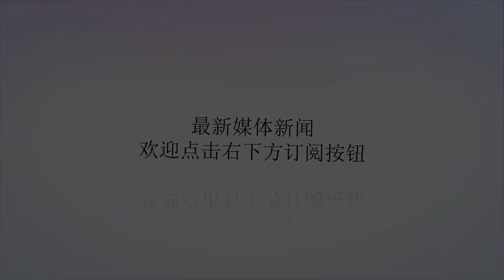这样洗澡=生病+短命，尤其是夏天！这个提醒太及时了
谢谢！浙江省人民医院心内科丁亚辉副主任医师曾发了一条让人唏嘘的长微博《一桶水毁了一家》。“这不是故事会，而是刚刚发生在我们身边悲伤的故事。”丁医师说，他写这篇长微博是在凌晨五点多钟，距离宣布患者死亡仅过去了三四个小时。写的时候，他心情特别复杂——一桶冷水让两夫妻从此阴阳相隔……以下，为丁医生的长微博内容：在急诊室折腾了几个小时，终于在无奈和不甘的心情下回到了值班室。这是一名53岁的心肌梗死男病人，家属不辞劳苦，怀着最后一份希望把他从嘉兴送过来，可一下急救车，人就不行了。急诊室的医护人员很给力，也很专业，第一时间开始了标准的心肺复苏。我赶到以后，也加入其中。半个多小时后，患者勉强恢复了心跳，可大面积的心肌梗死和长时间的心源性休克已经摧毁了患者最后的希望，我们的努力最终还是化为泡影。在大剂量的强心和升压支持下，患者还是因抢救无效去了。当他的家属让我直接把这个噩耗告诉他的妻子时，她已经哭得说不出话，只是无奈地点头。看着她的样子，我就像打了败仗的士兵，无奈而又不甘。这场悲剧的开始，只是40小时前的一桶冷水，一桶想用来消暑的冷水。在患者将这桶冷水浇到自己身上之前，他是一个被旁人认为“身体棒得可以打死老虎”的人。可浇完冷水后，他就开始出现了持续性的胸闷。一开始，他以为自己只是中暑了，就一直熬着没去医院。几个小时后，他发觉情况越来越糟，还出现了胸痛，立即赶到当地医院看，结果发现，居然是大面积的心肌梗死。当地医院也很专业，赶紧给他做了介入，用支架开通了完全堵塞的前降支，但他的情况仍在一点点地变差，血压开始支撑不住，胸闷再次加重，身体内环境也逐渐崩溃。终于在到达我们医院的那一刻，他的心脏彻底停工了。希望大家能从这个悲伤的故事中吸取教训，避免骤冷刺激，减少发生心脑血管疾病的风险。起因，是这样的炎热的天气让患者觉得浑身难受，他光着膀子，去打了一桶水，从头上浇了下来，瞬间感到凉快了不少，但没多久，他就出现胸闷、出虚汗……三小时后，心肌出现了大面积梗死，血压也越来越低，心源性休克，心跳呼吸骤停，几次抢救，用了大剂量的强心剂和升压药，还是遗憾地离开了人世……类似的案例，还有不少！丁亚辉医生说：冷水诱发心血管的收缩是有实验依据的。医学上诊断冠脉痉挛的一种方法就是冷水加压实验。将双手浸在冰水桶里面会引发一些病人的心绞痛发作或心电图的缺血改变。特别是中老年人，一定要避免高温环境下的突然降温！我们也为大家准备了6条洗澡的健康常识，大家很有必要了解一下！这6种情况，别洗澡！1.血压过低时不宜洗澡因为洗澡时水温较高，温度过高的水能使人的血管扩张，低血压的人容易出现脑供血不足，会发生虚脱。2.体质较差女性不能用冷水洗澡对于那些身体体质较差的女性们，是不能用冷水洗澡，否则本来抵抗力较差的身材，会因冷的刺激，引发感冒、发热等疾病。3.酒后不宜洗澡酒精会抑制肝脏功能活动，阻碍糖原的释放。而洗澡时，人体内的葡萄糖消耗就会增多。酒后洗澡，血糖得不到及时补充，容易发生头晕、眼花、全身无力等症状，严重时还可能发生低血糖昏迷。4.劳动后不宜立即洗澡无论是体力劳动还是脑力劳动后，都要休息片刻再洗澡，否则容易引起心脏、脑部供血不足，甚至发生昏厥。5.发烧时不宜洗澡当人的体温上升到38℃时，身体的热量消耗可增加20%。此时，身体是比较虚弱的时候，这个时候洗澡容易发生意外。6.饭后不可立即洗澡饭后，体内血液集中在消化系统，以利于消化食物。如果这时洗澡的话，周围血管扩张，血液重新分布。造成消化系统血液循环相对减少，可造成消化不良等。洗澡多搓这5个部位健康更长寿搓颈后：可预防感冒用热水冲洗这一要穴，对风寒感冒、咳嗽、头痛等都有辅助治疗效果。搓三角窝：降压通便，缓解失眠耳朵上面有个三角区叫做“三角窝”，洗澡时，用热水清洗并配合按摩，对辅助降压及缓解便秘都有很好的效果，还有利于改善失眠。搓腋下：防治循环系统疾病腋下有一个重要的穴位——极泉穴，按摩极泉穴有宽胸宁神的功效，可辅助治疗冠心病、脑血管病后遗症等疾病。搓小腿肚：燃烧脂肪，缓解疲劳热水冲洗小腿肚可快速提高体温，加速血液循环和身体新陈代谢，有效燃脂；小腿肚上的“承山穴”也可以缓解疲劳。搓脚心：益精补肾，防止早衰洗澡时，两手互相擦热后，用左手心按摩右脚涌泉穴，右手心按摩左脚涌泉穴，每次100下，以搓热双脚为宜，可防止早衰。60岁后洗澡一定注意这4点除了上面的事情，老年朋友洗澡时，还牢记这几件很重要的小事！1.带个板凳再洗澡老人体力有限，长时间站立可能会感到力不从心，很容易晕倒、滑倒。洗澡时带个小板凳，站累了可以坐着洗，既省体力，又不用担心会滑倒。2.做好防滑工作研究显示，卫生间最易滑倒的时刻，是迈出浴盆或走出淋浴间的一瞬间，很多老人因此骨折甚至危及生命。备好一双能稳稳走路的拖鞋，最好能在浴室内外各放一块防滑垫。在淋浴区域，安装垂直和平行于地面的扶手，还可以在行走的地方，装上一些可供牢固抓握的扶手，以防摔倒。3.及时补充水分洗澡过程中会大量出汗，如果脱水过多，又没有及时补充，可能导致虚脱、昏倒。洗澡前喝杯白开水，洗澡后尽快补水，最好是茶水，能更好补充体内丢掉的水分。老年人最好小口小口地喝水，速度平缓，不要过猛。洗澡洗不好，很伤身！真是没想到，一桶水竟毁了一个家！天气越来